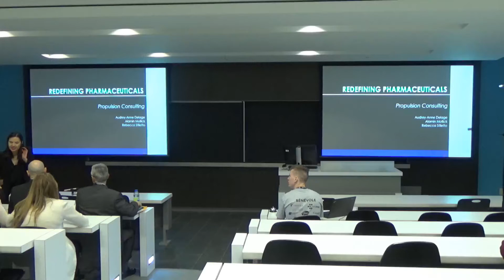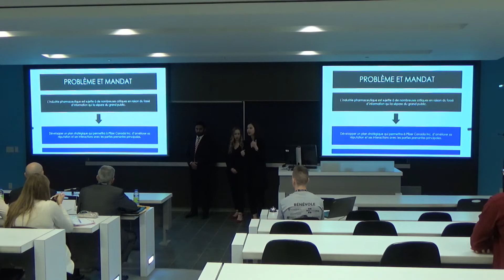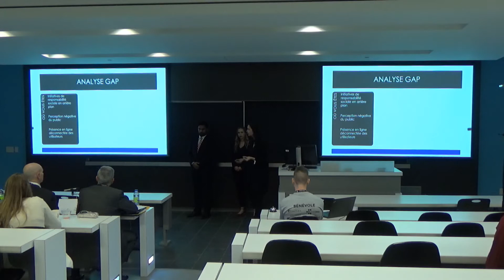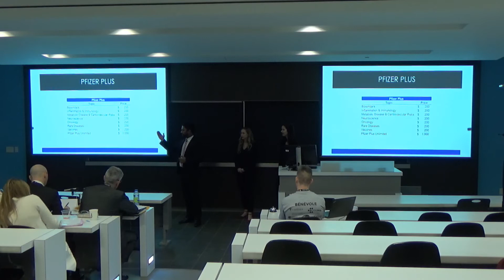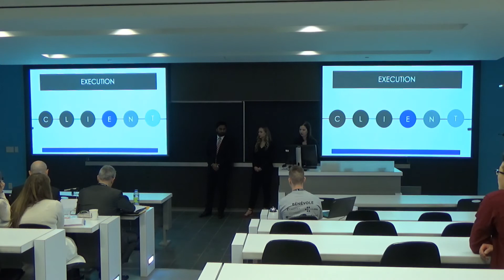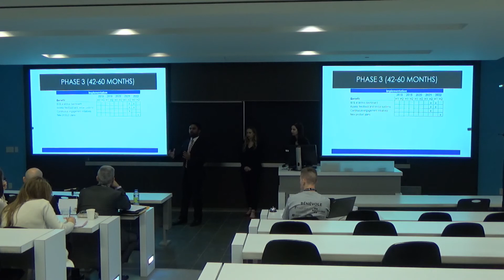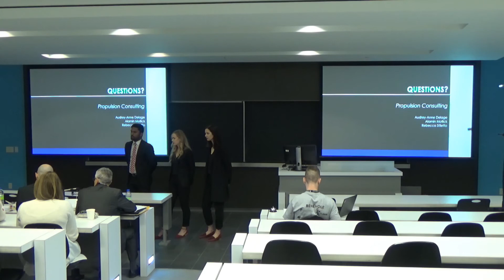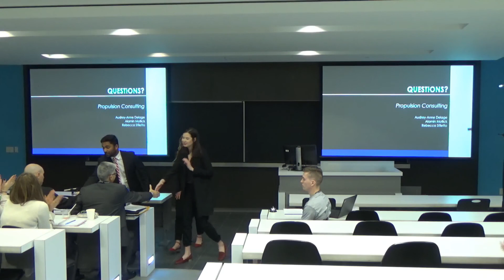JDC 2018- Stratégie- Équipe M